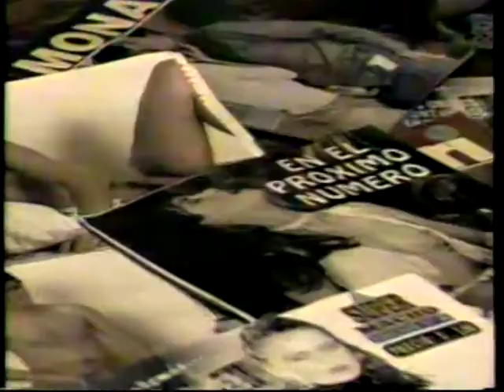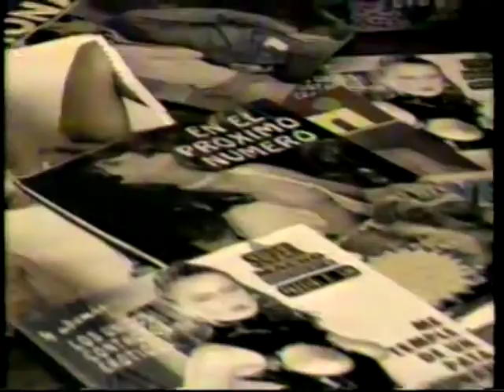Frecuencia Latina 1998 - Promoción de Programación